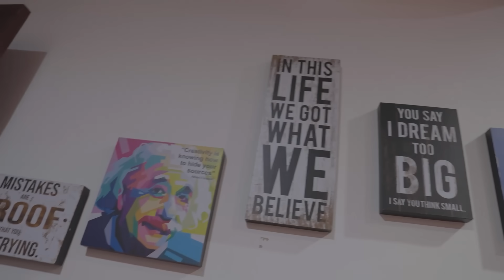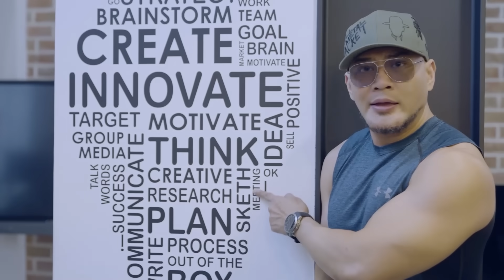DEDDY CORBUZIER TUH ASLINYA MISKIN GUYS‼️🤣 -AGUS comeback - Deddy Corbuzier Podcast